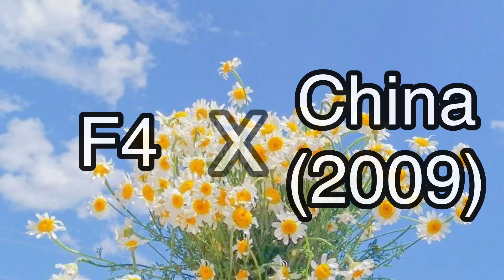F4 in different styles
This is F4 in all different versions and nothing belongs to me.

I couldn’t make it a shorts due to it being landscape instead of portrait.